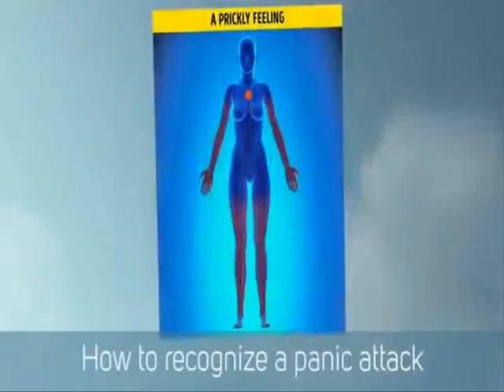LITTERBUG - Damage Is Done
Nostalgia vs the Contemporary